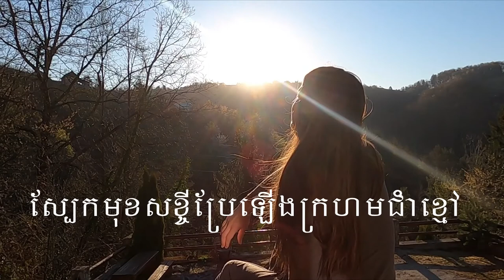អាថ៌កំបាំងស្រីស្អាត Beautiful lady